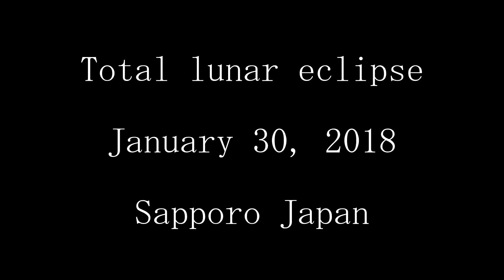Total lunar eclipse January 30, 2018 Sapporo Japan 皆既月食 2018年 1月30日